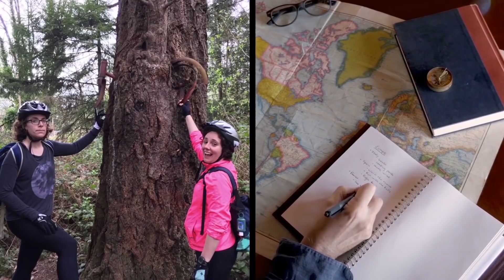Заброшенные Места, Где Природа Навела Красоту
Хотите узнать, как выглядел бы мир, если бы цивилизация исчезла?